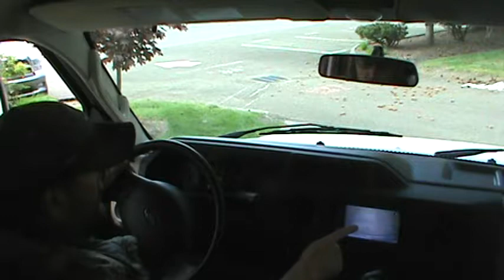Dash screen op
Dashboard screen usage in a Portland Oregon RV Rental